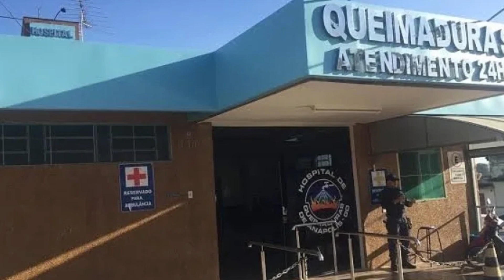ANÁPOLIS em Goias é bom para morar?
CONHECER UMA NOVA CIDADE É CONHECER MAIS O BRASIL 😃
Dar uma volta pelos bairros, comer um pastel na feira, bater papo com os moradores...
Essa é a melhor forma de conhecer uma nova cidade, não é??

Mas, se hoje não dá para sair de casa, não tem problema: VC ESTÁ NO WEB CIDADES!
Aqui o nosso objetivo é compartilhar com você o melhor de cada cantinho do Brasil

Aproveite então a cidade de hoje!! ❤

Quer saber mais sobre o Brasil e suas cidades? 🥰
Esses são alguns site que vão te ajudar ⬇‍️

O IBGEeduca “é o portal do IBGE voltado para a educação: com conteúdos atualizados e lúdicos sobre o Brasil”

📌Créditos do vídeo
Informações: Wikipédia
Fotos: Reprodução/internet

*Caso alguma imagem utilizada no video for sua, é só avisar a gente que daremos os devidos créditos